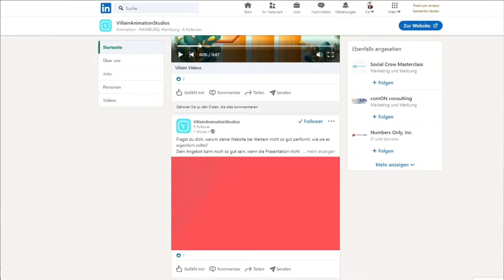Mit Explainer Videos zu mehr Umsatz & Erfolg - Interview mit Lorenz Villian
Lorenz kommt ursprünglich aus Costa Rica und hat sich schon immer mit dem Thema Marketing beschäftigt. Gerade das Thema Erklärvideos gehört zu seinen Spezialitäten.

Wie sein Werdegang aussieht, warum Videoanimationen seiner Meinung nach die Zukunft sind bis hin zu dem was er mit seinem Unternehmen vor hat - darum geht es im heutigen Interview!

Interview Inhalt:

0:00 - Intro - Warum werden Videoanimationen umso relevanter?
1:00 - Beruflicher Werdegang
2:23 - Seit wann Lorenz sein Business im deutschsprachigem Raum aufbaut
3:02 - Wie ist er zum Thema Videomarketing gekommen?
4:00 - Die ersten Schritte in der Praxis
5:24 - Gegen den Strom zum Erfolg schwimmen
6:30 - Aus wie vielen Leuten besteht sein Team?
7:54 - Wo findet man Villain Animation Studios online?
8:57 - Worin lagen die Herausforderungen?
10:23 - Ausblick & Ziele
11:38 - Abschlussmessage
13:28 - Outro

*Werbung, weil Firmennamen im Video erwähnt werden und erkennbar sind.*